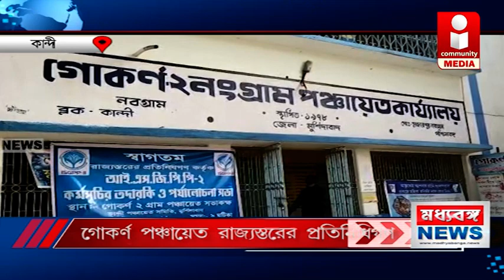গোকর্ণ পঞ্চায়েতে রাজ্যস্তরের প্রতিনিধিগণ